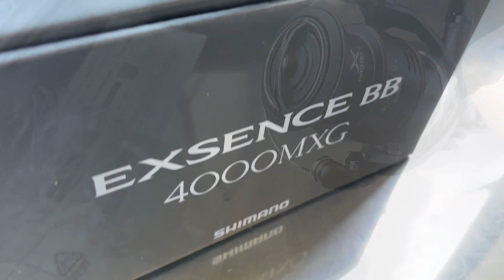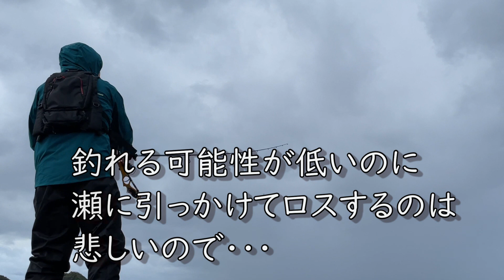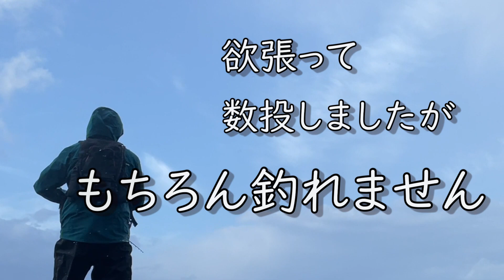【DAISOメタルバイブでヒラスズキ】Newリール SHIMANO EXSENCE BB ・Newロッド MOON SHOT 鱗付け完了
新しい竿、シマノのMOON SHOT S96MH
新しいリール　エクスセンス４０００MXG
近くに河口付近でスズキ釣りしようと購入しましたが
デビュー戦は磯でヒラスズキ狙いになりました。
この日は行けた時間が潮位が低く、波風も強く濁って、釣れない三拍子揃った状況でした。
ミノーやシンペンはコントロールできず、ワームで一度アタリはありましたがフッキングせず。
最終的にダメ元で投げたDAISO　メタルバイブ　￥１１０で、めでたく鱗付け完了です